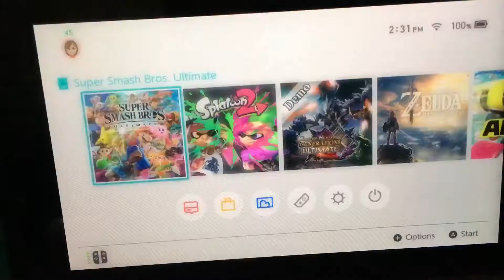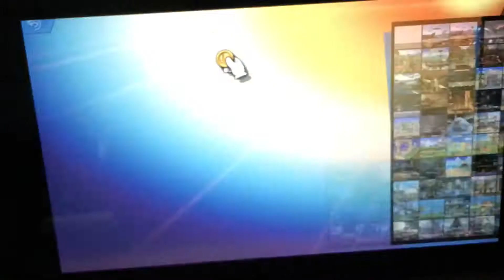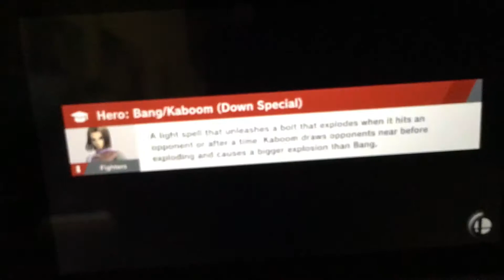Trying HERO for the first time in Super Smash Bros. Ultimate 👊💥